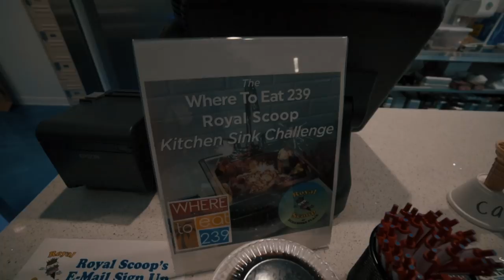GIANT ICE CREAM SUNDAE IN FULL SIZE SINK | CHALLENGE!!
Royal Scoop's Massive Kitchen Sink challenge!
The ice cream restaurant Royal Scoop offers an insane ice cream challenge that sits in a full size kitchen sink. Its loaded with 20 scoops of ice cream, 4 cones, 4 waffles, 4 bananas, all kinds of toppings, 20 cherries and 2 full cans of whip cream. If you can complete the challenge in an hour the ice cream is free along with a $25 gift card. If you fail you much pay $50.

*Last Kitchen Sink Challenge:
Cameras I use:
The songs used in this video were licensed via Birocratic License v05.2016.